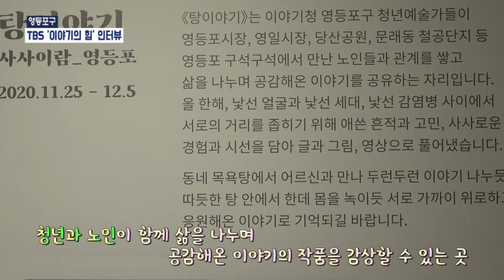[영등포구] TBS 연말특집 '이야기의 힘' 인터뷰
TBS 연말특집 '이야기의 힘' 인터뷰